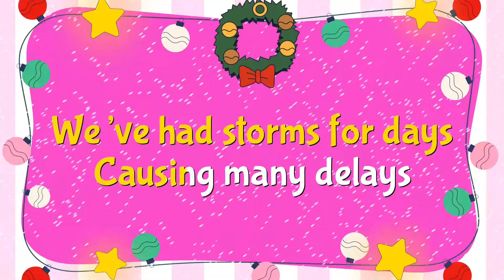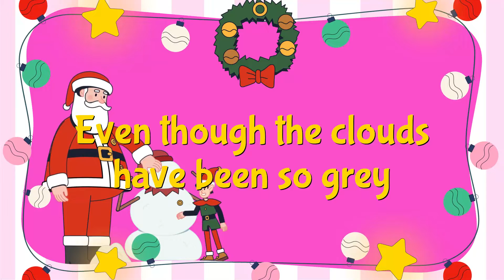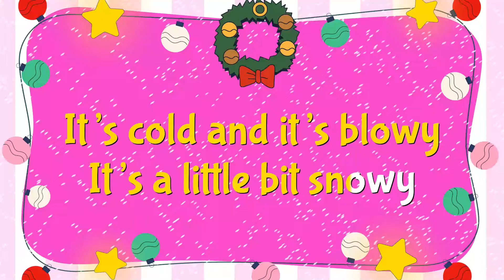Wonderful time of Year - Karaoke Version 🎤🎅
Ho ho ho. The Winter is a wonderful time of year.

It's Santa's favourite season! So why not join Santa in a little sing song about his favourite Season.

For more Santa content try playing the podcast Santa Radio Ho Ho!
You can say "Alexa, play the podcast Santa Radio Ho Ho"

Santa
AkA: Father Christmas, Santa Claus, Kris Kringle and Saint Nicholas

Lyrics:

Ho Ho Ho, I do love this winter weather.

Some people complain about the weather
Some people complain about the cold
Others like to moan… and have a little groan.
But I just like to keep being happy!

We’ve had storms for days
Causing many delays.
Interfering with my Christmas plans
The elves won’t be getting any tans

But we should remember
All the positive things together
And think about how lucky, we really are.
Everyone's a little superstar...

It’s cold and It’s blowy.
It’s a little bit snowy.
The winter is a wonderful time of year.
You may shiver, you may quiver
But if you are with the ones you love

Ho ho ho let’s make a snowman

We’ve made a snowman today
And taken out the sleigh
Even though the clouds have been so grey
It’s been an extra special day

It’s my favourite kind of season
For so many a reason.

Ho ho ho Merry Christmas everyone!
Enjoy the winter weather.